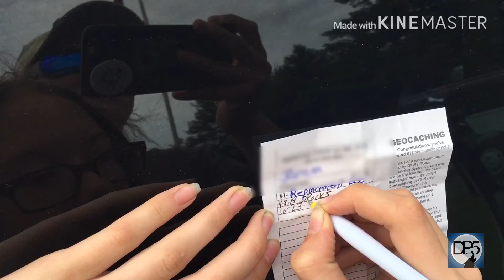DPup1’s Quest for 500 Finally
Char-T reaches her 500th find in Geocaching!